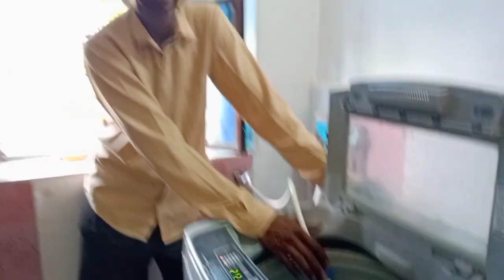आज घर पर कोन आया 🥰🥰